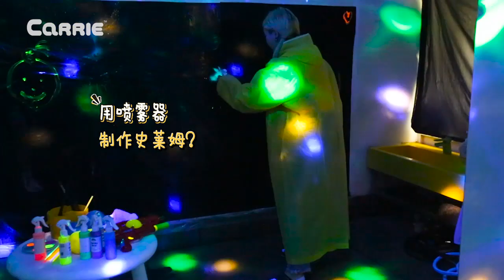[VLOG] 一片黑的屋子裡也能畫畫？用水槍噴射出夜光圖畫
愛麗在這麼黑的屋子裡要做什麼啊？畫畫？不可能的。這裡什麼都看不見，畫了畫也看不見的。但是，愛麗畫的畫怎麼發光了呢？